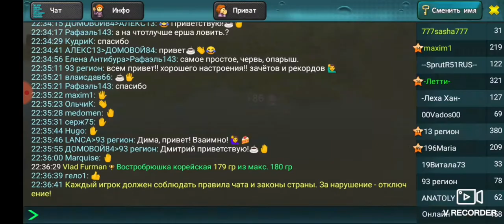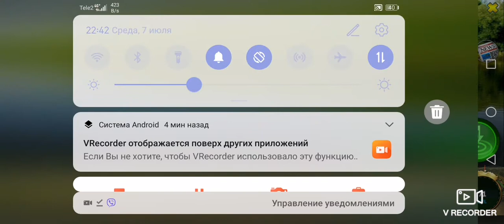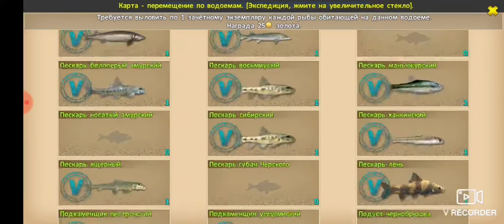World of Fishers. Река Амур #17. Экспедиция